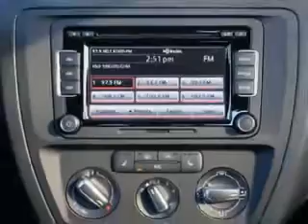2015 Volkswagen Jetta Lunde's Peoria Volkswagen Phoenix, AZ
2015 Volkswagen Jetta You will love this Platinum Gray Metallic Volkswagen Jetta Sedan, equipped with a 4 Cylinder engine and an automatic transmission.
MILES:      5
VIN:3VWD17AJ3FM259180

Lunde's Peoria Volkswagen
8801 w Bell Road
Peoria, Arizona 85382